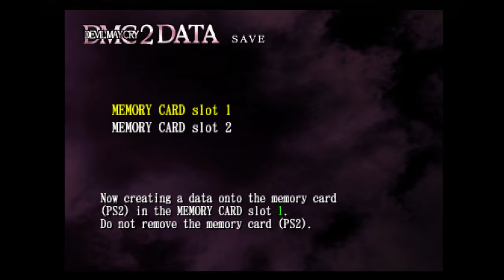Lucia Mode is a Regrettable Nightmare Part 1 (Devil May Cry 2 let’s play)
If only I knew then what I know now.